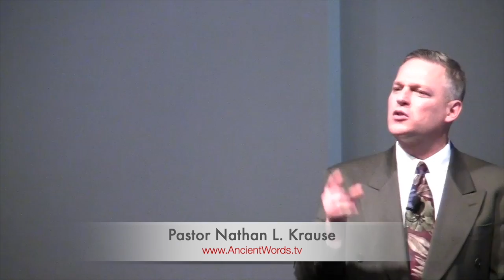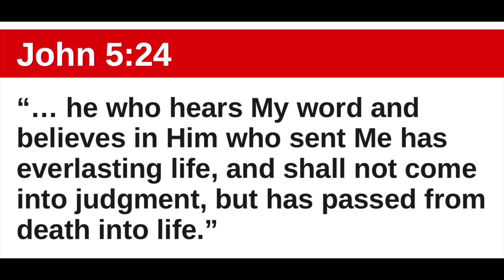Acts 4:1-22 | The Cornerstone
Pastor Nathan L. Krause
Ancient Words Speak Today
The Bible - Clear and Relevant